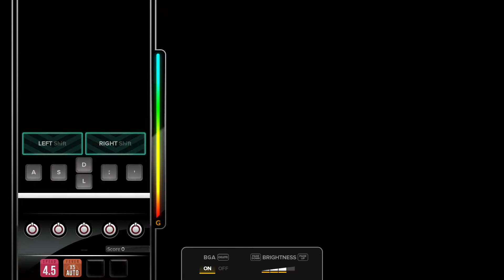[DJMAX RESPECT V] Runaway - LeeZu 5B HD PERFECT PLAY 100.00%